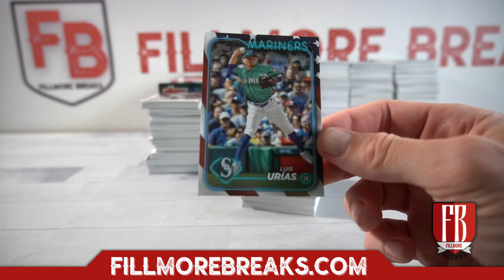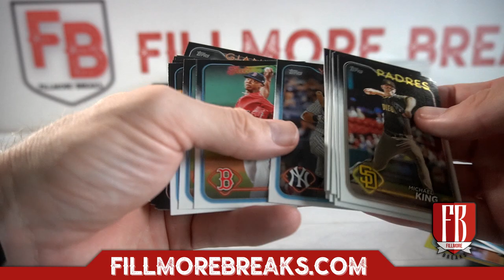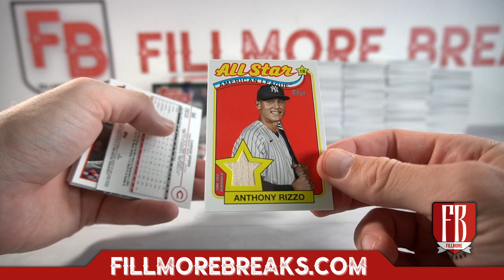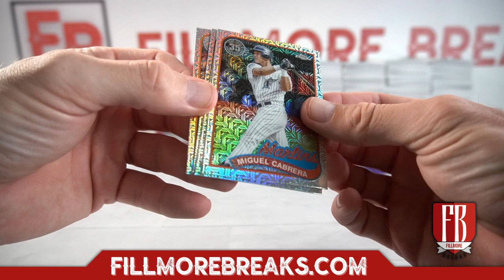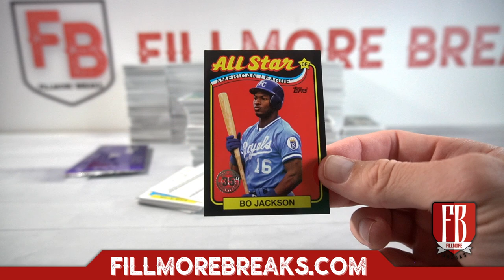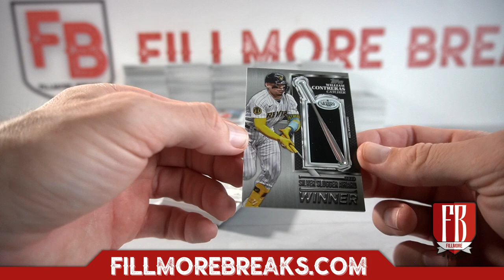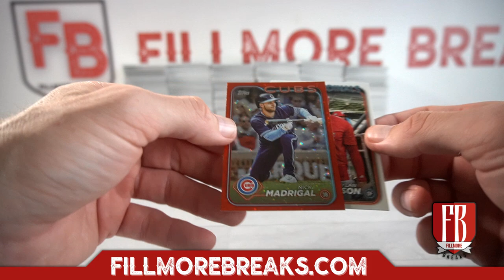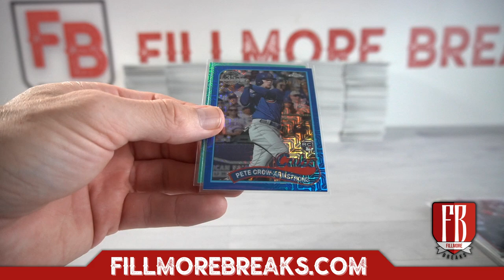Part 2 with recap 2024 Topps Series 2 Baseball Jumbo | 6 Box Case Break #1 Pick Your Teams